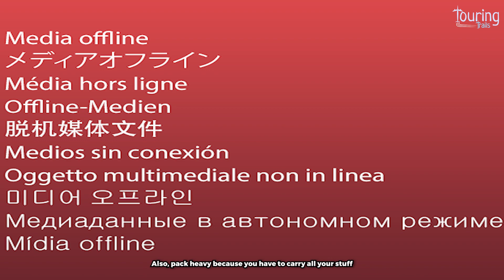Best Top 10 Places to Visit in Pakistan - An Essential Travel Guide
Embark on an epic journey through the breathtaking landscapes and rich cultural heritage of Pakistan with our guide to the top 10 must-visit places in this diverse nation. From Swat Valley to Islamabad, discover the hidden gems and iconic landmarks that make Pakistan a treasure trove for travellers. Whether you're drawn to adventure, history, or simply stunning scenery, Pakistan offers something for everyone. Join us as we explore the vibrant cities, serene valleys, and awe-inspiring natural wonders that showcase the best of what this beautiful country has to offer. Get ready to be inspired by an unforgettable adventure in Pakistan!

00:00 Introduction
00:38 Islamabad
01:27 Swat Valley
01:57 Lahore fort
02:38 K2 Base Camp
03:18 Hingol National Park
03:54 Attabad Lake
04:38 Pir Sohawa
05:09 Paf Museum
05:41 Mangla Dam
06:11 Deosai Plains National Park
06:42 Shangrila Resort
07:18 Conclusion